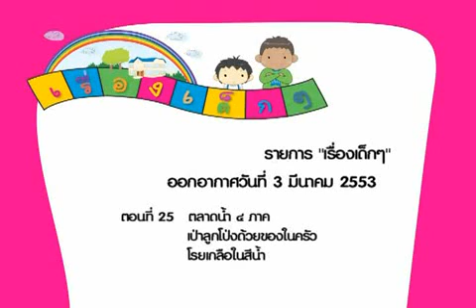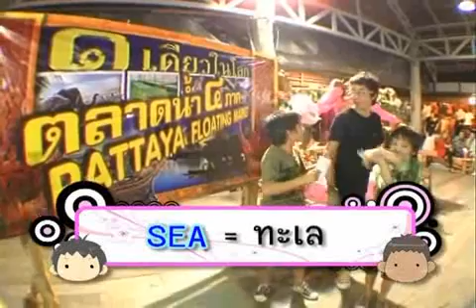รายการ "เรื่องเด็กๆ" ตอนที่25 (ช่วงที่1)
รายการ "เรื่องเด็กๆ" ออกอากาศวันที 3 มี.ค. 53 (ช่วงที่1)